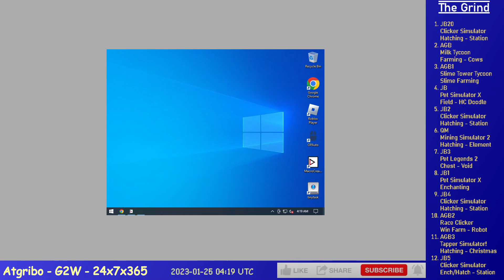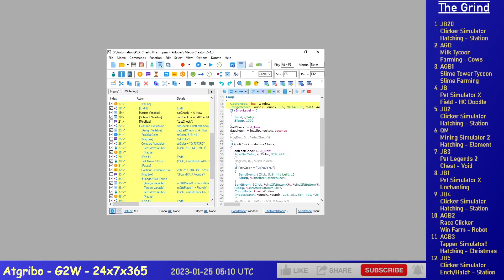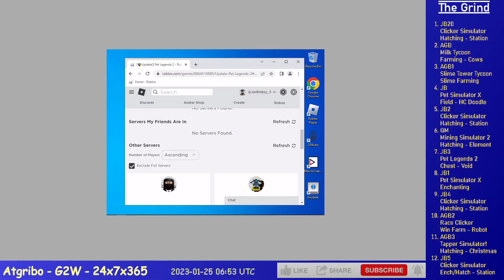Ep. 127 - Grinding 12 Alts on Roblox (TS!, CS, MS, PSX, MT, STT, RC, PL2)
6 hours of Grinding 12 Alts on Roblox, time compressed 30x, it's a lot I know.

JB20 - Clicker Simulator - Enchanting/Hatching - Station
JB - Pet Simulator X - Chest - HC Doodle
JB2 - Clicker Simulator -  Hatching - Station
QM - Mining Simulator 2 - Hatching - Element
JB3 - Pet Legends 2 - Field - Ocean
JB1 - Pet Simulator X - Enchanting
JB4 - Clicker Simulator - Hatching - Station
AGB2 - Race Clicker - Win/Present Farm - Robot
AGB3 - Tapper Simulator! - Hatching - Christmas
JB5 - Clicker Simulator - Enchanting/Hatching - Station